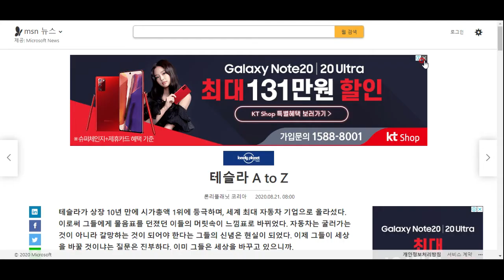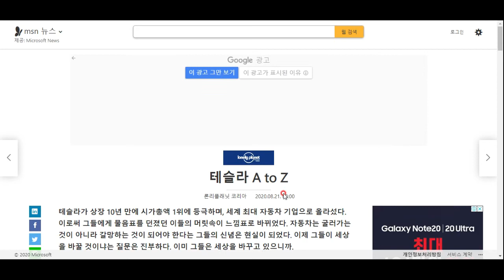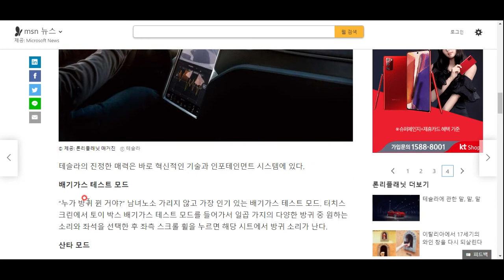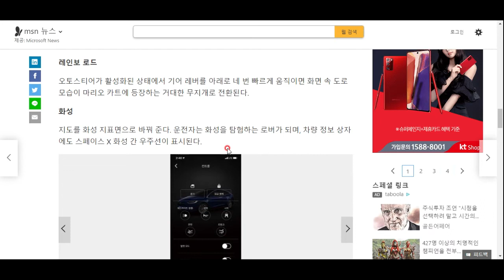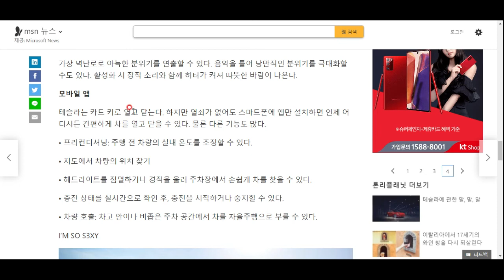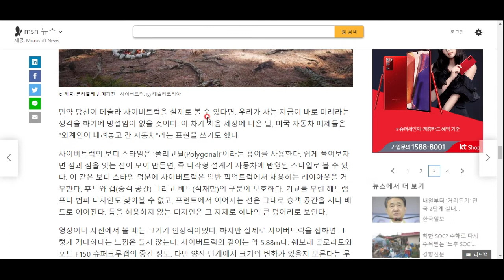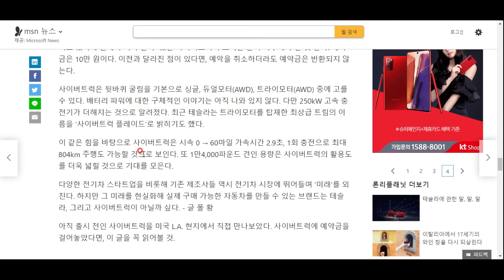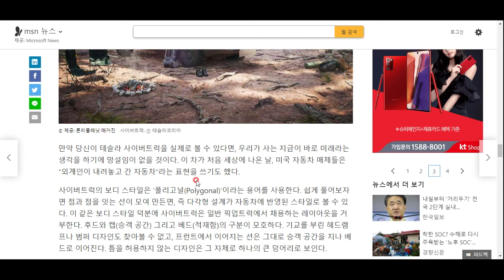테슬라에 대해 잘 알려지지 않은 작은 상식들...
테슬라... 전기차의 상징과도 같지요!